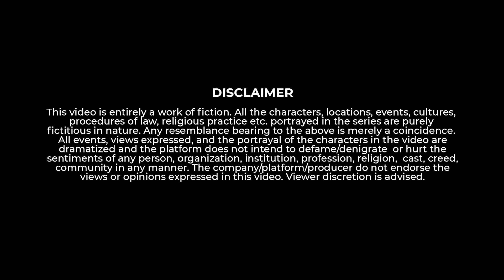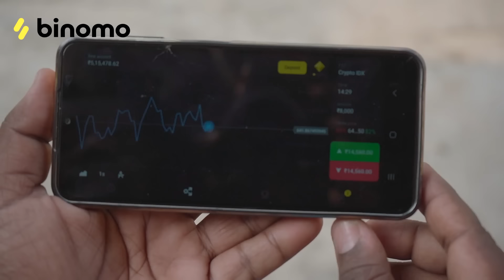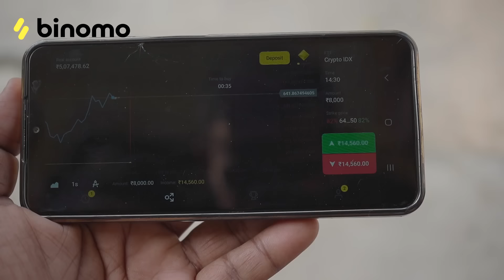Sabzi Wala Part-2 | Latest Comedy | Mohammed Sameer| Warangal hungama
Experience the excitement of trading on Binomo and earn up to 4900 INR per day

Hyderabadi comedy
Check Out  Sabzi Wala Part-2  || Which Is Awesomely! Boughtup On To The Screen - Humour , Amusing , Jokes ,